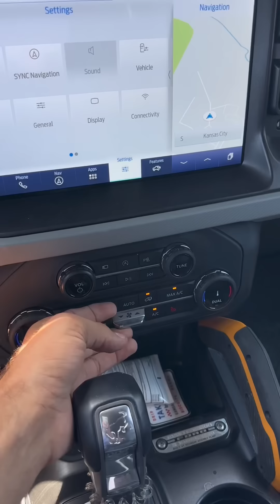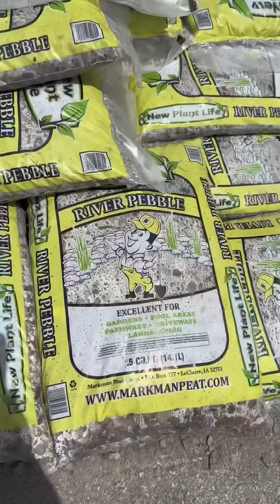Turning our front garden from a 0 to a 10!!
We had a whole 8 episode season on TikTok but here is the whole story! We are very pleased 🥰